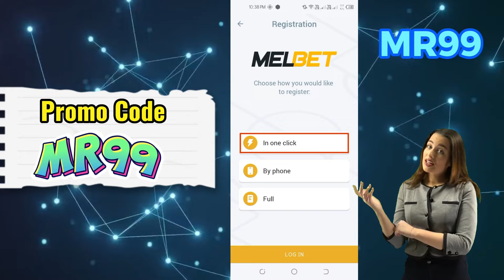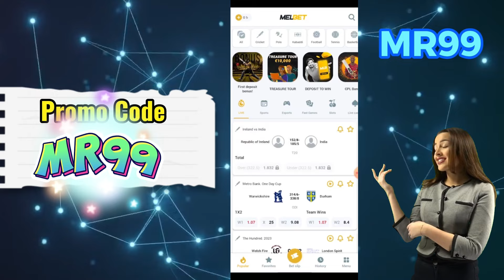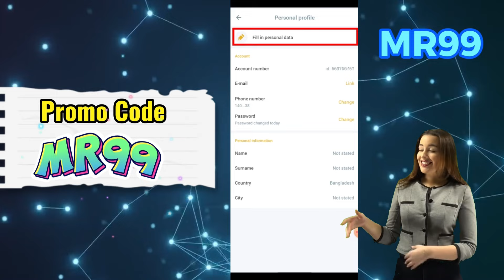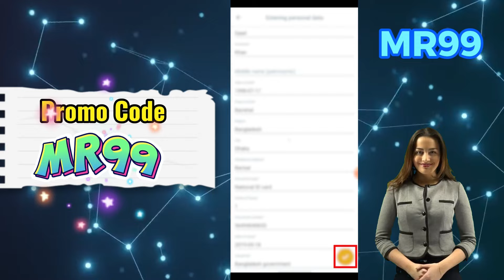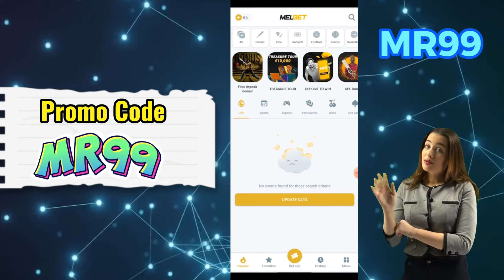Melbet promo code | মেলবেট কিভাবে খুলবো | Melbet account kivabe khulbo.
Promo Code :  D33D

Tag keyword-
Melbet,
melbet registration
melbet bkash
melbet online
melbet live
melbet oi
Sport
bettin website
PI Ron
bettin website
bettin website
baji khelar site
100% trusted site veting site
instant payment bet